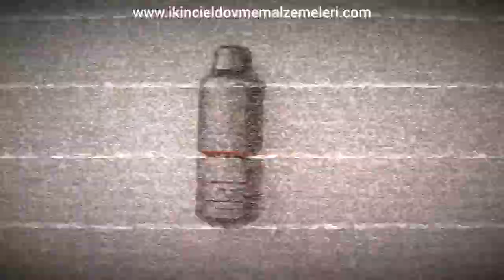Hummingbird Short Pen Rotary Dövme Makinesi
Aşağıdaki linkten ürünü satın alabilirsiniz.

Sosyal ağlarımızdan sayfalarımızı takip edebilir, ''Mağaza'' sekmelerine dokunarak  ürüleri satın alabilirsiniz.